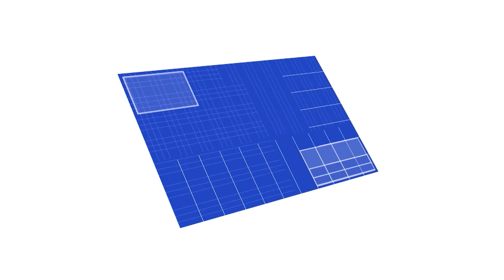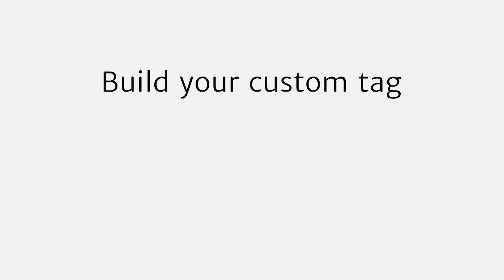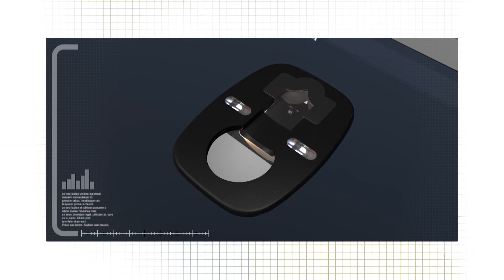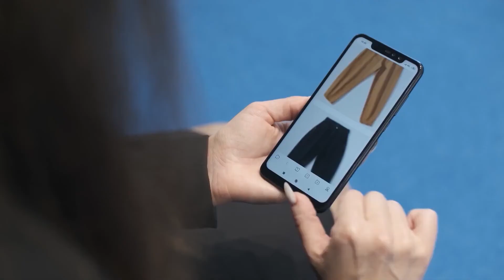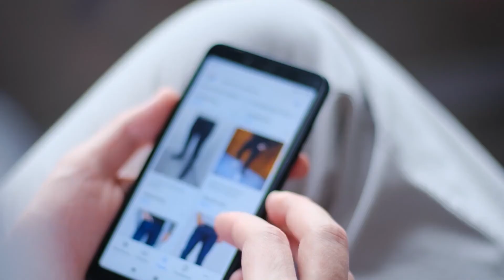Innovative Anti-theft Solutions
Instore theft is a $IOO billion-dollar global problem. DesignerTag International uses the latest technology to offer retailers the most effective anti-theft solutions available on the market today. Their units easily integrate into any existing POS system and can also collect user data to be used to tailor a unique user experience for customers.

108002